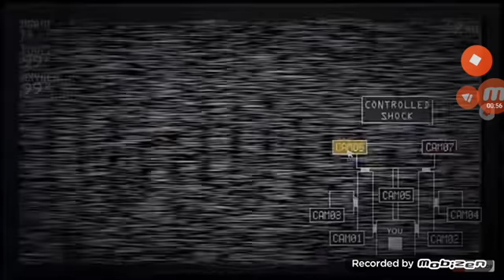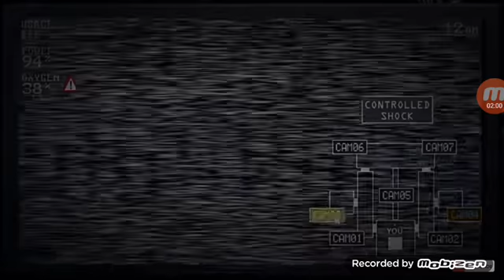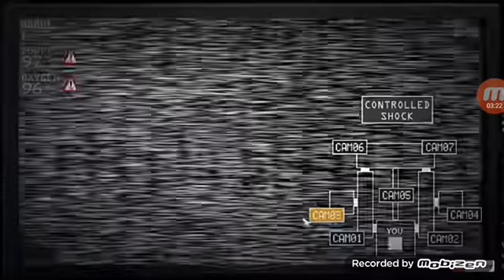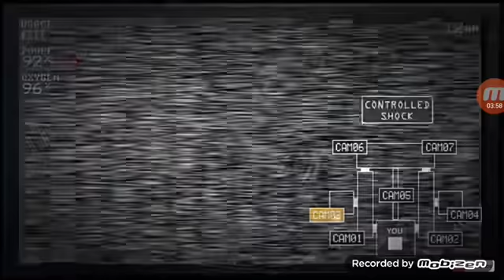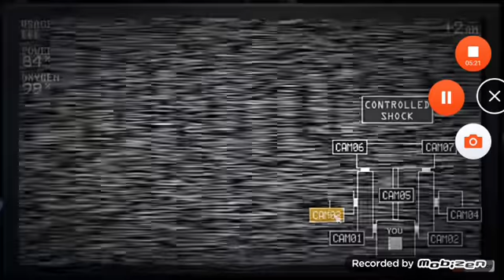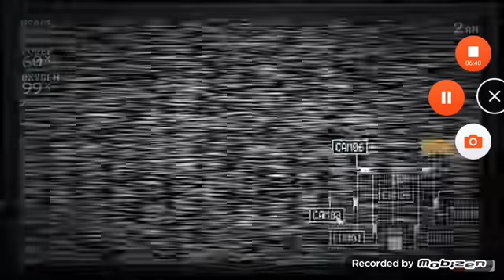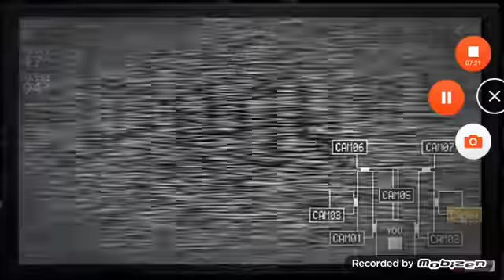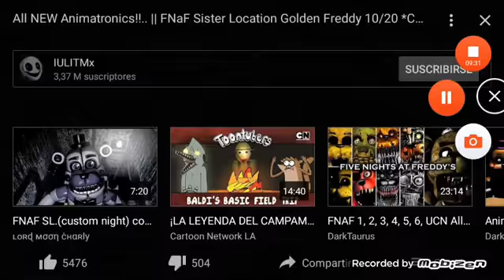Benja infectado el trabajo más difícil